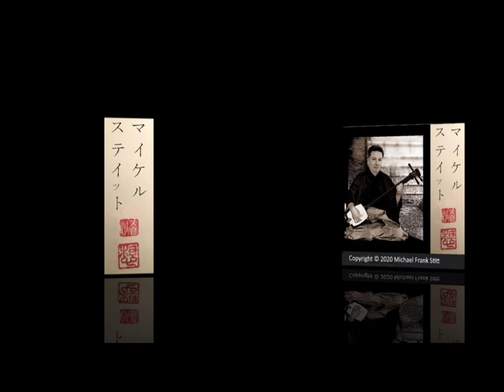菊花の神殿の失われた精神 Lost Spirit of the Temple of Chrysanthemums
Music for Piano and Strings by Michael Stitt